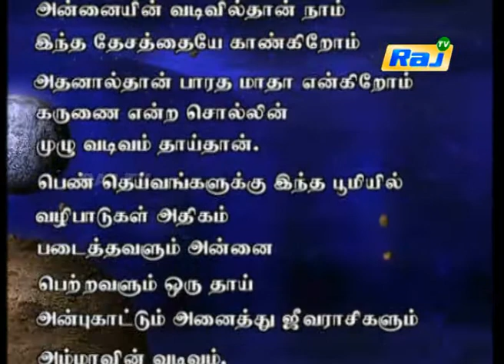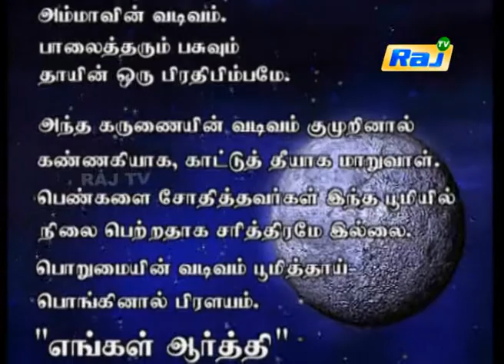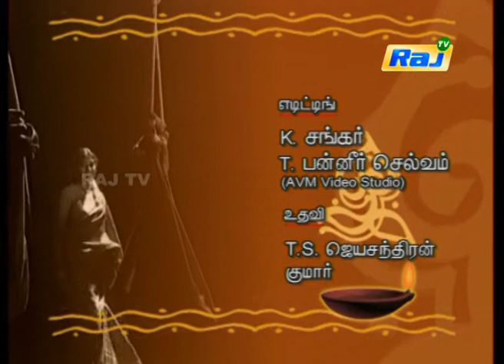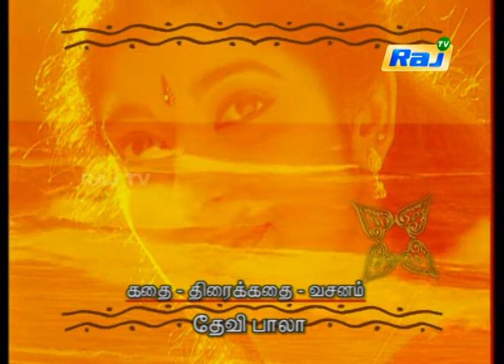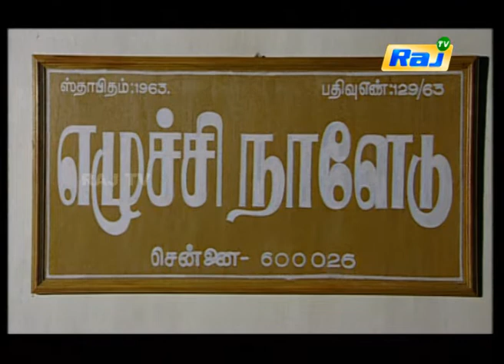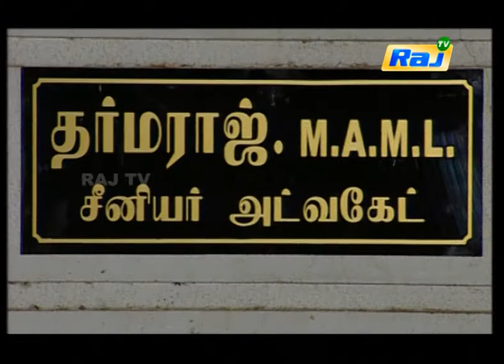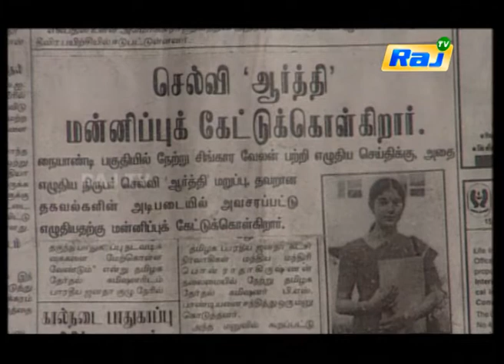Aarthi | Episode - 1| Sithara | Vijay Aadhiraj | RajTv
Aarthi | Episode - 1| RajTv